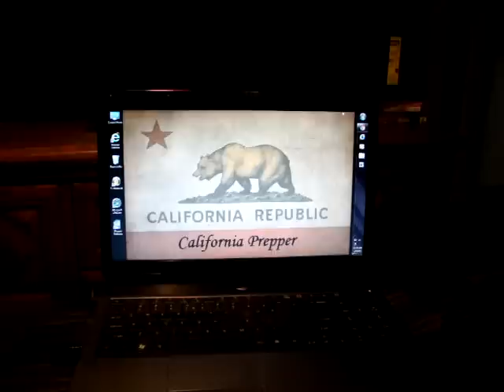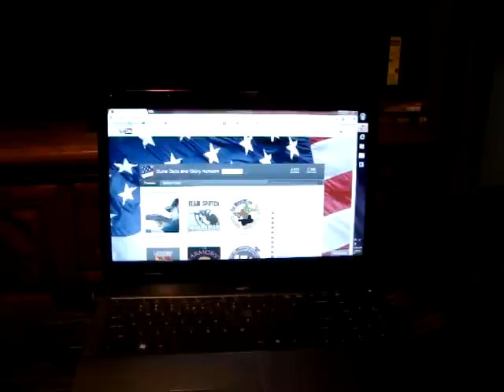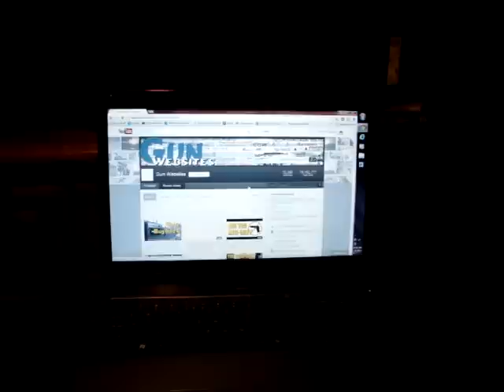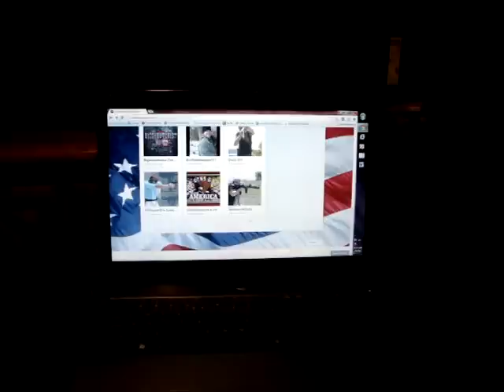Reality Survivals- Guns Guts And Glory Channel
Head Over And Check Out Some Of Your Favorite Channels In The Community All In One Place! Forget The Hassle Of Trying To Find The Newest Vids From Your Favorite Channels On This RIDICULOUS New YouTube LayOut, Head To Guns Guts And Glory Network And They Are All At Your FingerTips! If Its Your First Time Tell Em CaliforniaPrepper Sent Ya... Heres The Link!